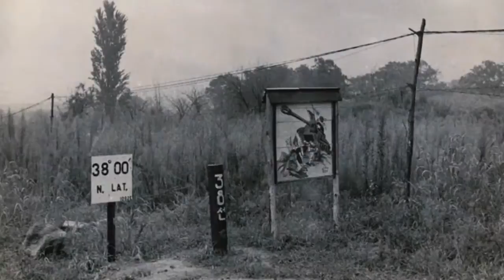DMZ Photo Kor